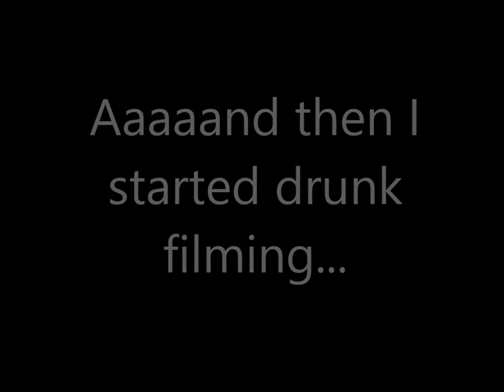Day Two and Three - BEACHES!!!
The second day in my trip to Australia, basically working really hard on that tan.